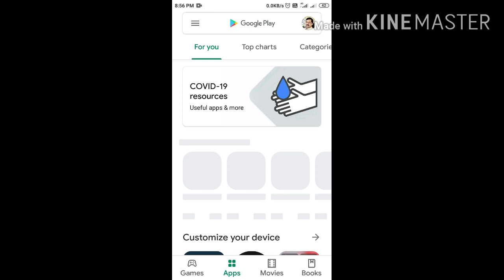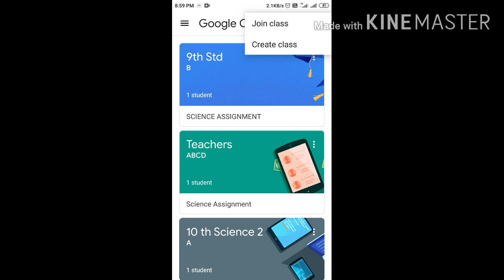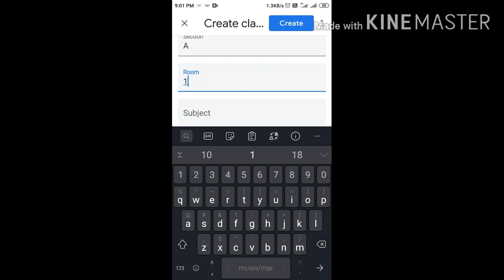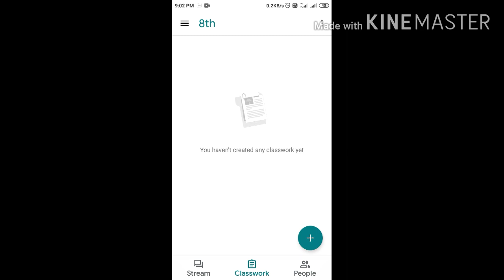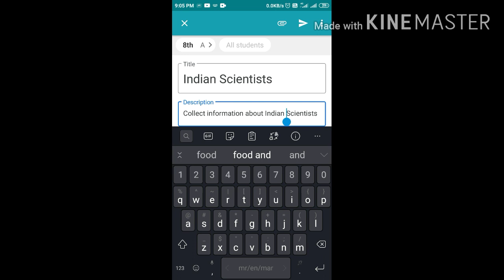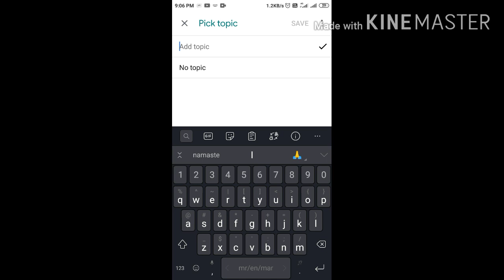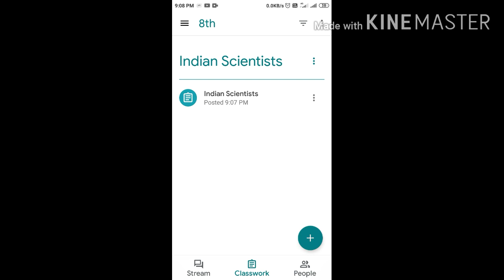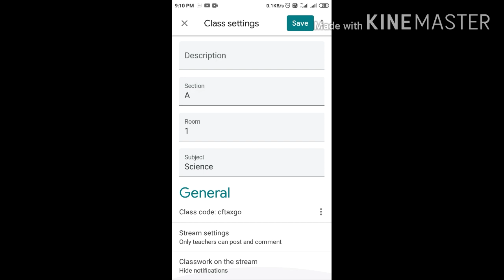How to assign homework through google class room?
This is the part of this teaching tools. In this part we will see how to give homework or activity to students.